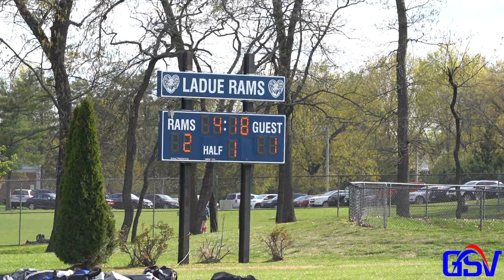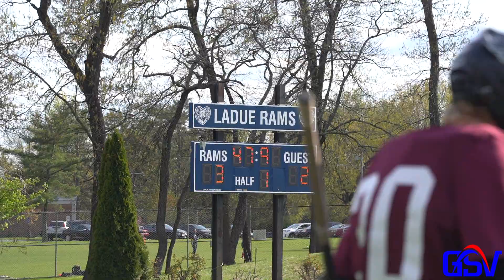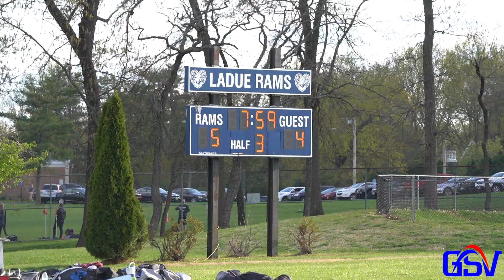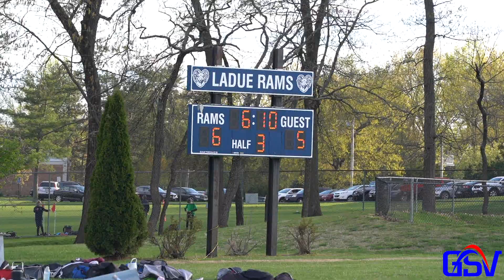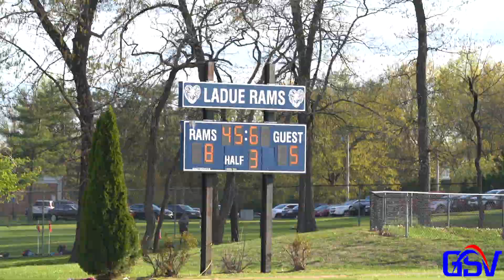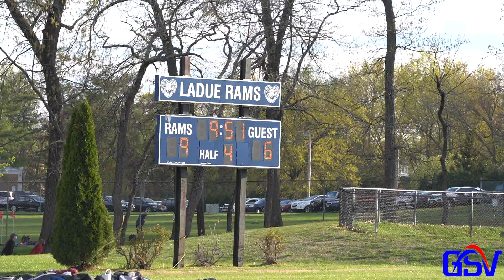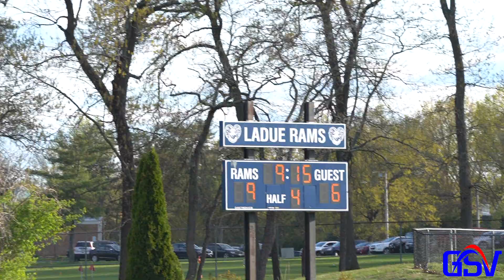SUMMIT VS LADUE | Ethan Deutsch GOES OFF for upstart Rams!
Summit (3-1)
Ladue (3-4)